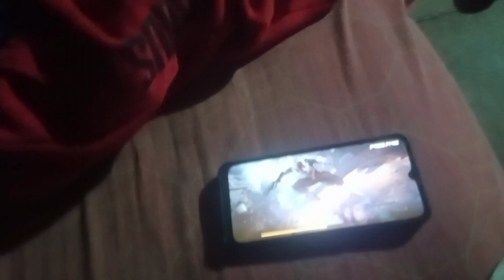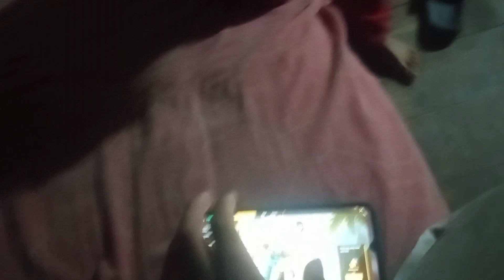Aaja vaii haru sanga game kheldai 🤣🤣🤣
Hello friends wellcome back to my new vlog swagat cha peri pani mero yass naya vlog ma i hope your all rights this vlog video chanall do subcribes it is facebook